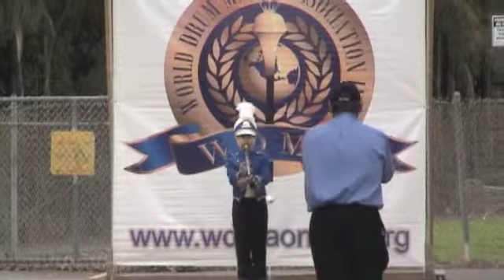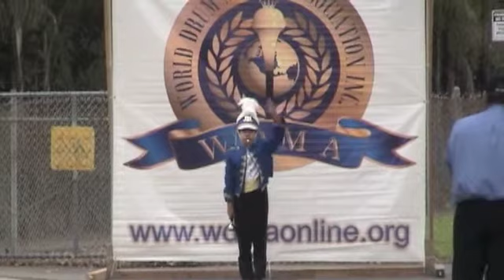Lawrence Wang-2011 Alvarado WDMA Drum Major Competition-3/19/2011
Lawrence Wang, 7th grader of Alvarado Intermediate School Marching Matadors from Rowland Heights, CA at the 2011 Alvarado WDMA Drum Major Competition on March 19, 2011.  L-Pattern Class A Military Novice Class